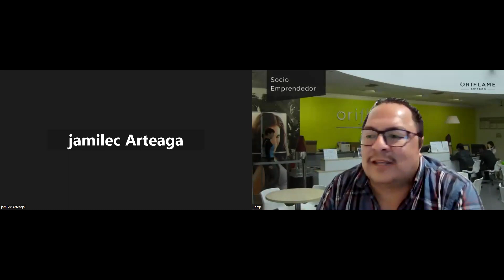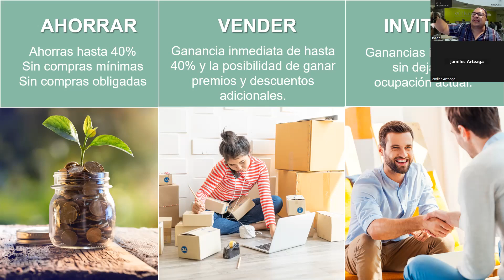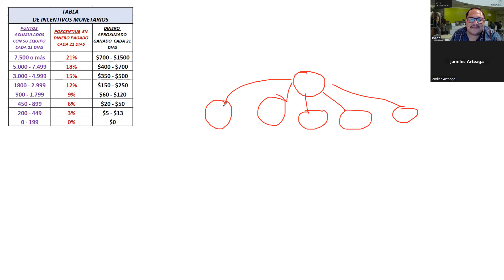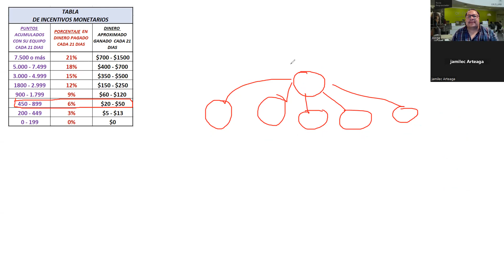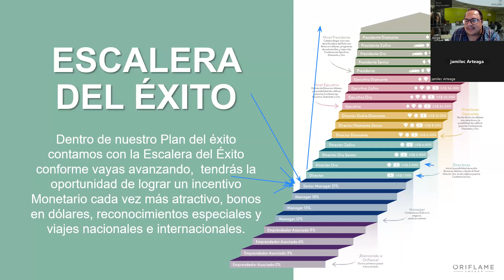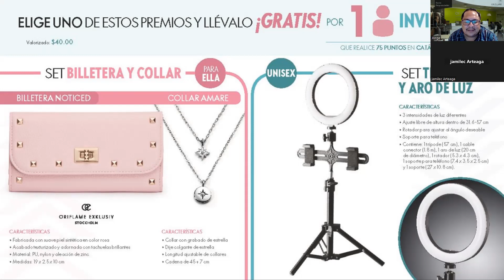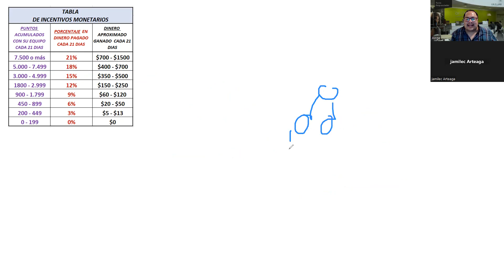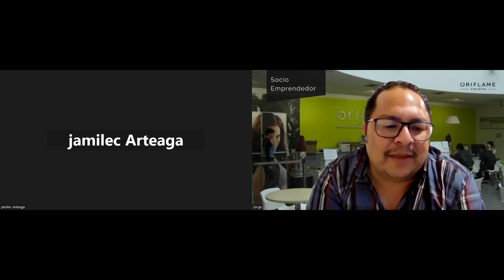Presentación de negocio Oriflame con grupo Jamilet 2023